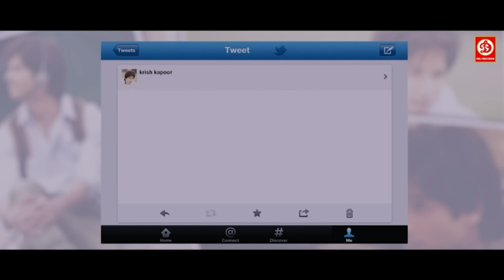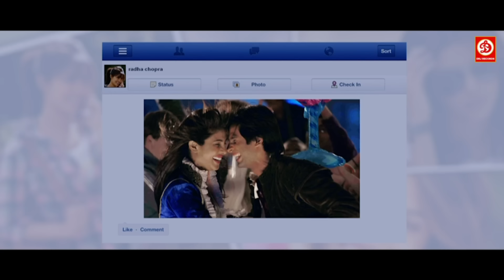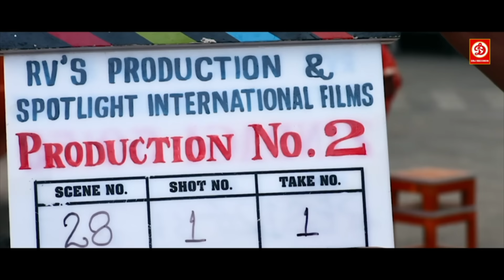राज पल यादव परेश रावल की ब्लॉकबस्टर हिंदी कॉमेडी मूवी विजय राज ओम पूरी- बूढ़ा मर गया गोलमाल मूवी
Movie : Buddha Mar Gaya | बुड्ढा मर गया मूवी फुल एचडी
Starring : Anupam Kher Om Puri Paresh Rawal Mahabanoo Mody-Kotwal Mannat Kaur Madhvi Singh Heenaa Biswas Jay Soni Deepika Sharma Jitender Bhargava Ranvir Shorey Rakhi Sawant Manoj Joshi Mona Ambegaonkar Mukesh Tiwari Murli Sharma Pratima Kazmi Bobby Parvez
Director : Rahul Rawail
Producer : Sunil A Lulla Rahul Rawail Rohit Kumar

Rajpal Yadav, Vijay Raaz (HD)- New Released Full Hindi Comedy Movie | Hai Golmaal In White House

Hai Golmaal in White House Hindi Full Length Movie. Features Govind Namdev, Pratima Kazmi, Rajpal Yadav, Shri Vallabh Vyas, Vijay Raaz & Others. Directed by Salaar Shaikh, Produced by A.K.Mishra, Music by Shamir Tandon.